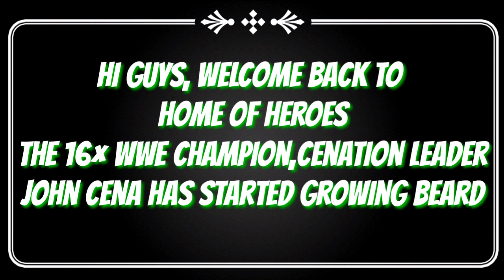John Cena just started growing Beard |John Cena Beard growing pics | Bearded John Cena Home of Heroe